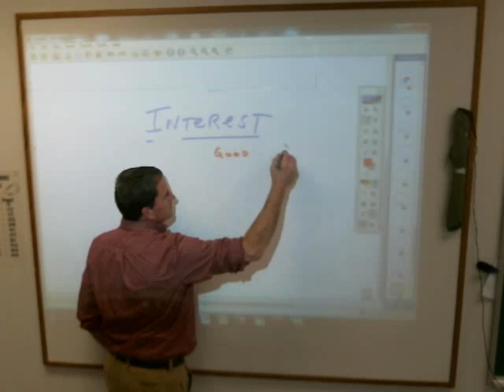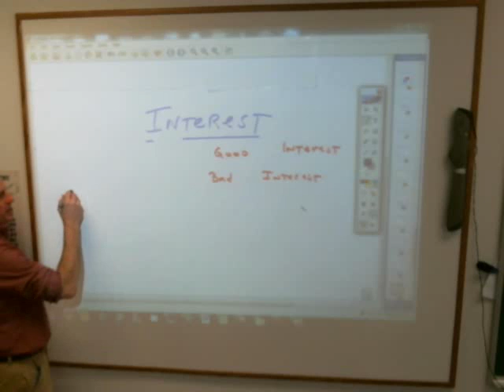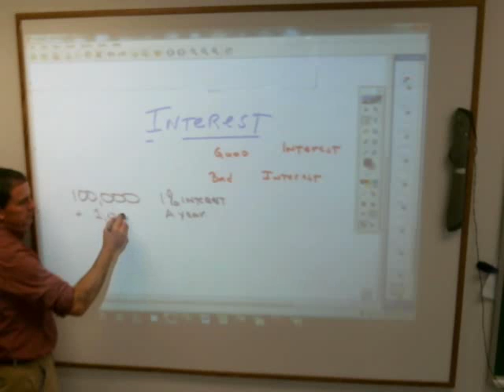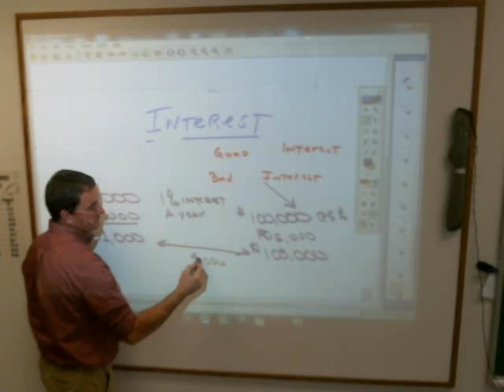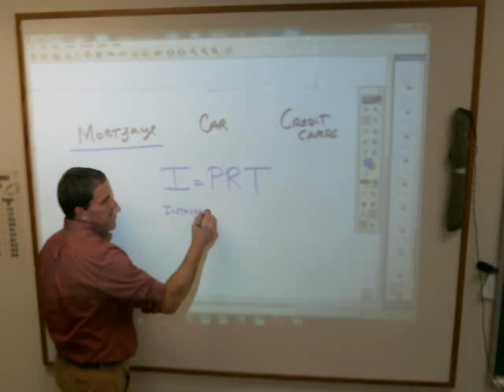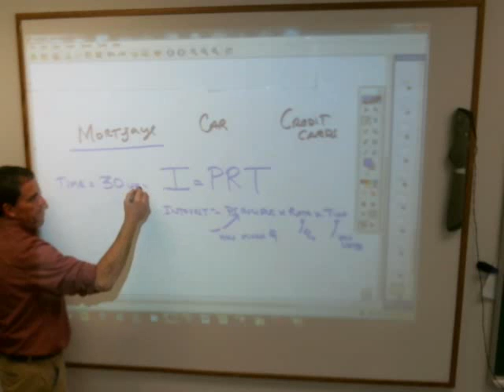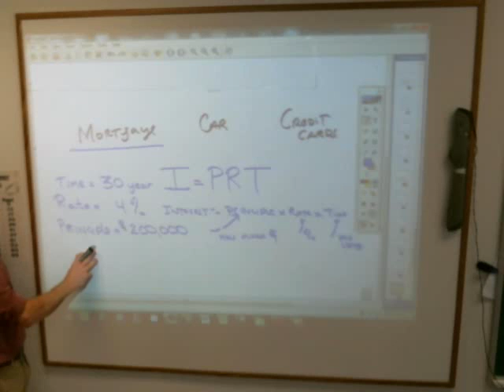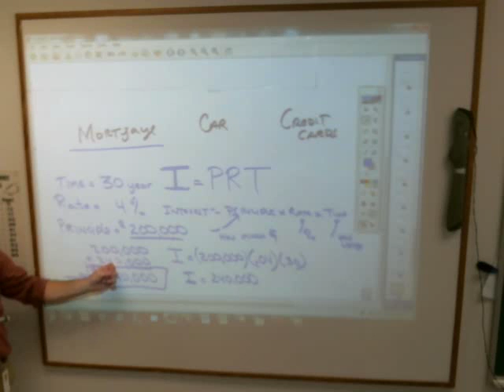8 interest 109